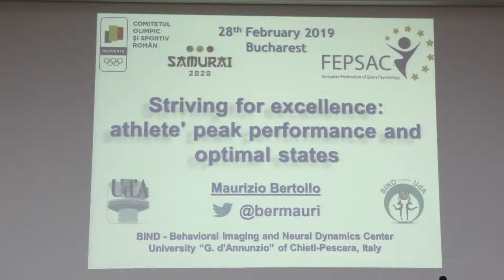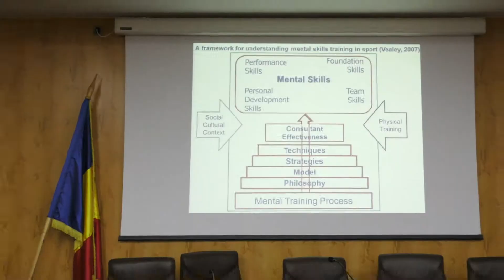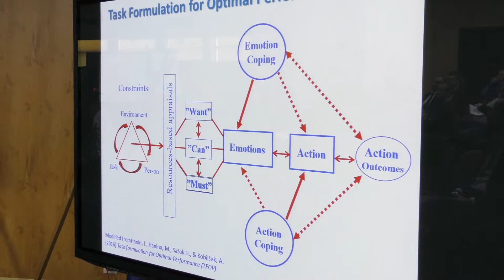Forum: Optimizarea, refacerea mentala si starea de concentrare in pregatirea psihologica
Interviuri cu cateva dintre personalitatile participante la forumul - Optimizarea, refacerea mentala si starea de concentrare in pregatirea psihologica